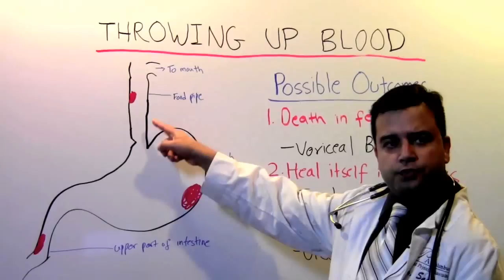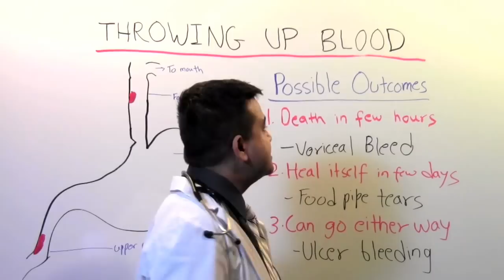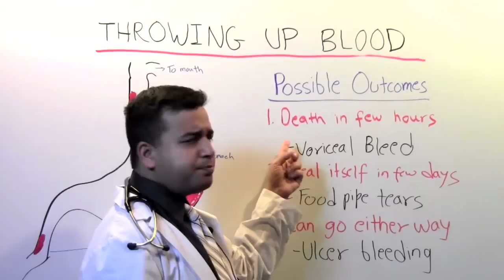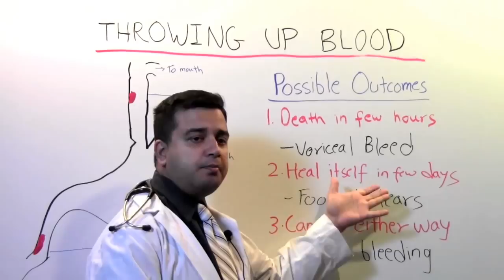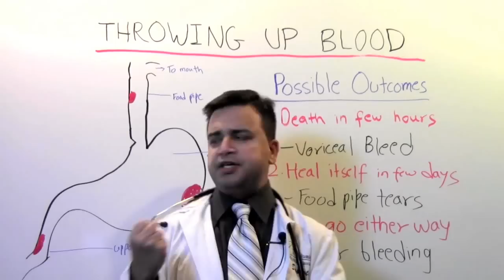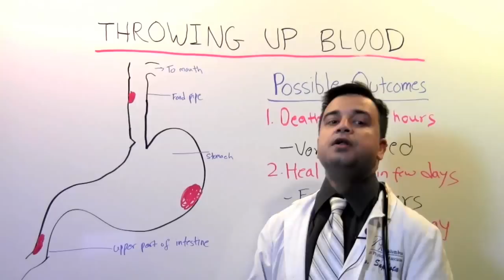Throwing up blood: A video for patients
Dr. Sapkota explains what happens inside your body when you throw up blood.

Video transcript:

Throwing up blood is a medical emergency. If you are actually throwing up blood
right now do not even wait to finish this video and get down to the nearest emergency department right away call nine one one if you have to. Otherwise this video is for patients wanting to know more about throwing up blood. I will not be using any medical terms as I am not talking to my fellow health-care providers. I am talking directly to you--the patient. Let's see how you throw up blood.
This is our mouth. It connects down to the food pipe which goes down to the stomach. The stomach then connects to the upper part of the intestine. Bleeding in any of these places can result in throwing up blood. So when you through up blood, how do you know where it is coming from. The simple answer is you simply don't. Well, you will find some people on the internet uh... saying that you would tell it by the color of the blood but that is simply not true. Any bleeding in any these places is bright red when it just starts to bleed. As the blood sits in the stomach and gets
digested, it turns darker. We can divide throwing up blood into three different categories
based on what is likely to happen.
The first category uh... is a severe life-threatening
bleeding that can kill you within a few hours if not treated
property. The example of this type of bleeding is uh... variceal bleed uh... Variceal bleed is a kind of bleeding that happens in the food pipe. People with bad liver disease may get this kind of bleed. Varices are engorged blood vessels that are present in in the food
pipe. They are in engorged in patients who have liver damage mostly because of alcohol but can also happen in other types of liver diseases. In these patients the damaged liver causes back flow causes a blockage in the normal  blood flow from the food pipe to the live uh... instead the obstructed blood flows backwards
into the food pipe. The blood vessels then become distended and uh... when they rupture the bleeding is so fast and large that you can bleed to death within a few
hours. If someone has known liver damage, it is the type of bleeding you need to really worry about.
The second category of bleeding is usually self-limited. They bleed a little and mostly stop on their own. Of coarse, there may be exceptions and even the most benign type of bleed can become life-threatening in certain patients at anytime but the most common example of  this type of bleeding is a small tear in the food pipe somewhere around here. Uh it can happen after you forcefully vomit many times and cause trauma to your food pipe. It can happen doing hangovers when you
get very sick and keep throwing up forcefully.That may cause some tearing of food
pipe and can cause throwing up blood but the thing is uh there is no way to tell if this
particular kind of bleeding is what's causing you to throw up blood. They can only tell that when they put a scope down your mouth and look inside the food pipe.
The third category of throwing up blood can go either way uh they can stop on their own or can progress rapidly and can result in death. Bleeding ulcers are good example of this kind of bleeding. Ulcers can happen in the stomach uh or the upper part of the intestine. Uh the kind and amount of bleed depend on what kind of blood vessels is
eroded by the ulcer. A small vessel can  stop bleeding on his own but a large vessel can keep bleeding until you you actually run out of blood. Ulcer bleeding can sometimes be so slow that you may not have any throwing up blood. The blood may quietly go down and actually come out as black tarry stool instead of vomiting blood.
Thank you for listening. You can read more about throwing up blood and other symptoms on the symptoms and diagnosis book